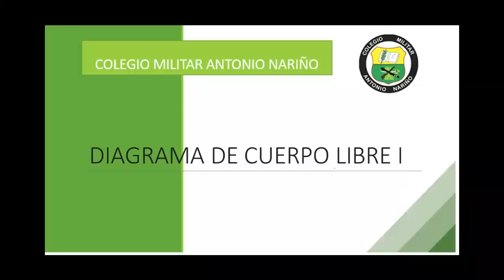10° - 2 PERIODO - DIAGRAMA DE CUERPO LIBRE I - #1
Los dos diagramas de cuerpo libre básicos